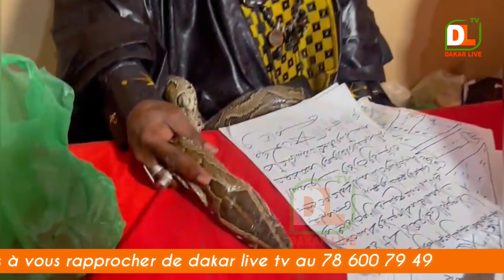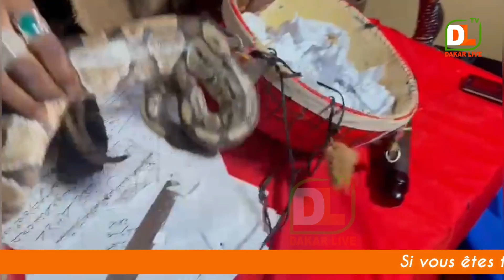KAWTEF: Alahou akbar petit simbau faits des miracles et defit les marabout Na serigne yi dem djangui